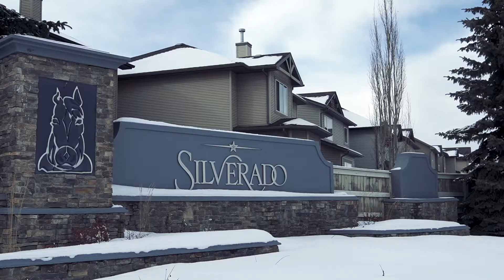Silverado's Gem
Welcome to the most versatile property in Silverado. This 4 bed + office/den home is really special and represents excellent value! The open floorplan offers abundant natural light, a focal fireplace with flexible living options, all blending to a sunny outdoor living space.

Please Contact Listing Realtor, Steven Hill, Associate Broker with Sotheby's International Realty Canada for more details or for your own private viewing.